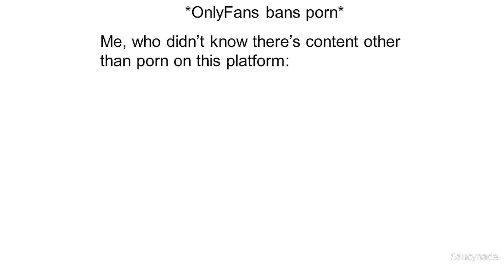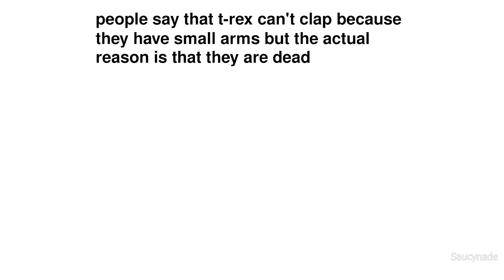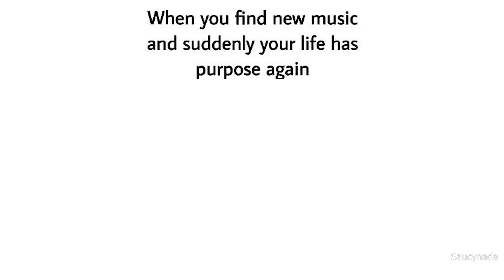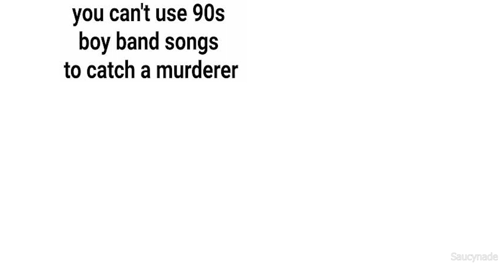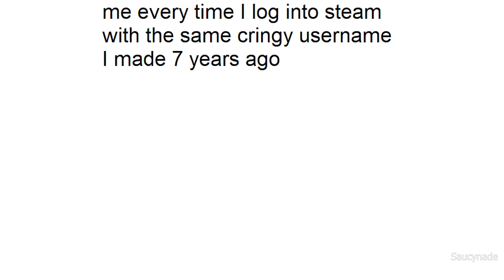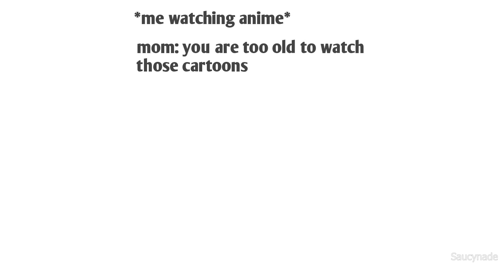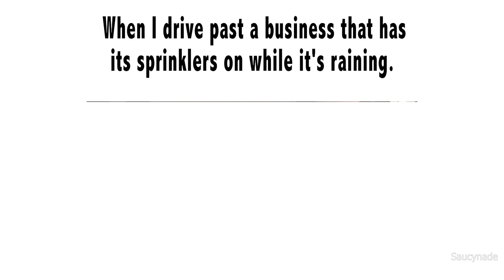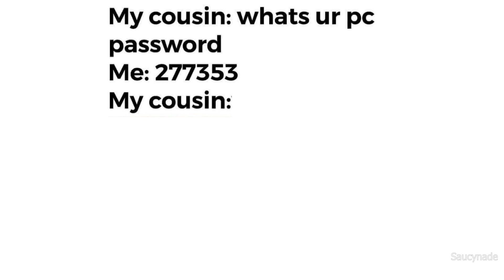DAILY SAUCY MEMES 282